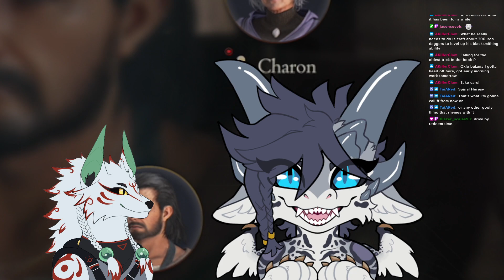6/26 Final Fantasy 16 P7